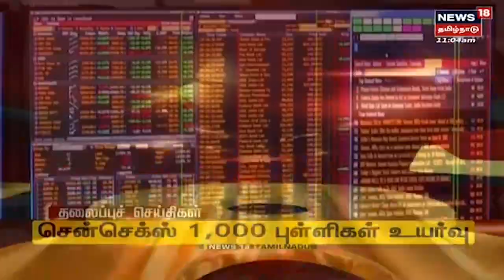Tamil Headlines | இன்றைய தலைப்புச் செய்திகள் | News18 Tamil Nadu Headlines | Fri Oct 14 2022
Tamil Headlines | இன்றைய தலைப்புச் செய்திகள் | News18 Tamil Nadu Headlines | Fri Oct 14 2022   | செய்திகளை துல்லியமாகவும் துரிதமாகவும் வழங்கும் தமிழகத்தின் முதன்மை செய்தி தொலைக்காட்சி உங்கள் நியூஸ் 18 தமிழ்நாடு